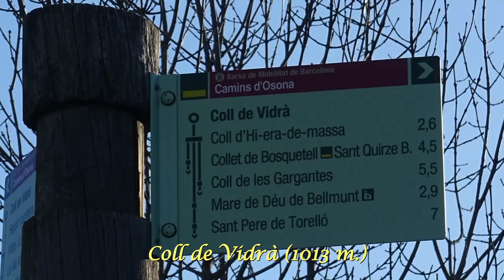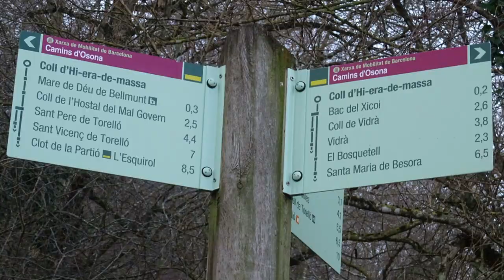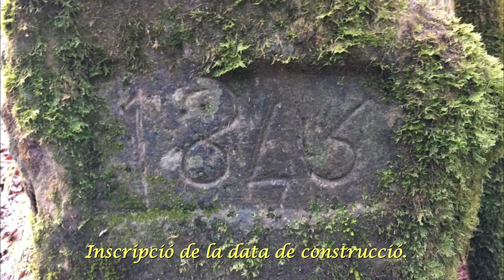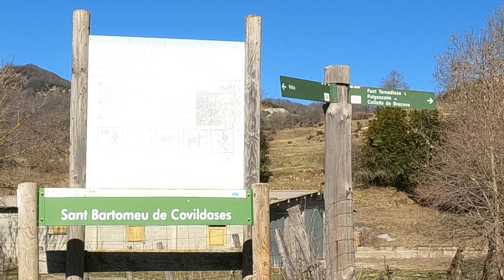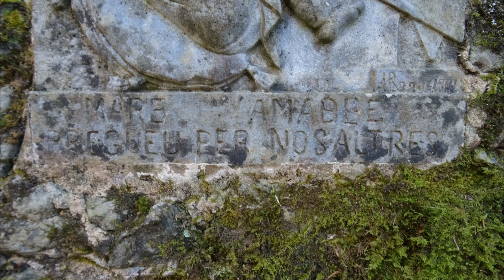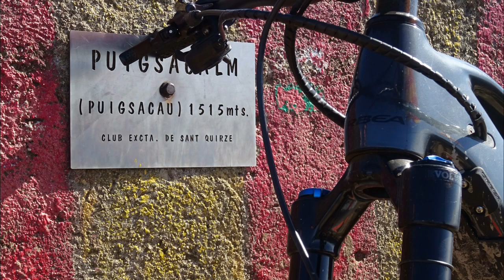Bellmunt-Molí del Salt-Puigsacalm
Ruta circular que té com a punt de sortida Vidrà.
Anem per carretera fins el proper coll de Vidrà on la deixem per seguir per una bona pista, que coincideix amb el GR-3, fins el coll de I-erea-de-massa ja a la base nord del penyal del Bellmunt. Hi pugem per un bonic camí de ferradura que guanya alçada pel mig d'una bonica fageda i que, tret d'algun curt tram, és força ciclable.
Un cop al santuari de Bellmunt va la pena pujar al mirador des d'on tenim tenim unes grans panoràmiques als quatre vents. Destaquen les vistes nord amb tot el Pirineu i la sud amb la plana d'Osona i el Montseny.
Deixem el santuari baixant per les escales que ens porten a la pista asfaltada. La seguim en baixada un s centenars de metres fins que en una corba pronunciada la deixem per seguir un corriol senyalitzat amb marques de PR (PR C-45). El primer tram baixa suaument per la carena però aviat, després de passar una porta, baixa decididament pel mig d'una magnífica fageda fins trobar una pista secundària que ens portarà fins al fons del Sot de Bellmunt. Deixem el mas de La Vall a la nostra dreta i aviat iniciem un sender que ens porta a la curiosa roca dels Degollats, una massa de pedra tosca amb boniques formes. Seguim pel corriol que amb pujades i baixades va recorrent l'engorjat del riu Ges aigües amunt fins baixar a creuar-lo en el espectacular indret del Salt del Molí del Salt. Aquí val la pena dedicar-hi una estona per contemplar l'espectacle que ens ofereix el salt de l'aigua. Cal advertir que aquest punt en cas de que el riu baixi crescut pot ser un problema per creuar-lo malgrat que hi ha unes passeres per fer-ho.
Visitat aquest bonic indret el camí surt del clot per un camí de ferradura amb alguns graons fàcils de passar. Seguim pedalant prop de la llera del riu per un bonic corriol ara pel vessant esquerra (en funció de la direcció de l'aigua) i aviat arribem al pont de Salgueda, un bell pont d'una arcada sobre el riu Ges. El creuem i continuem seguint el riu ara per l'altre llera. Aviat, prop de les runes del Molí Nou, tornem a creuar-lo en aquest cas de gual. Trobem un bon camí que cada cop es fa més ample i que ens porta a la pista de Sant Bartomeu. És una pista important i llarga que puja suaument seguint la bonica vall de Sant Bartomeu, força ombrívola i fesca. Quan arribem a la capçalera de la vall trobem la planúria on hi ha emplaçada l'esvelta ermita de Sant Bartomeu de Covildases i el mas del mateix nom.
Seguim pujant per una bona pista fins que en una corba l'abandonem per seguir-ne una de secundària que ens portarà fins el bonic indret de la font Tornadissa amb un faig monunental al seu costat. Dir que el darrer tram abans d'arribar-hi és per un fàcil sender.
Deixem la font i per una curta rampa sortim a la zona de prats del Ras del Manter. Passem pel Collet del Ferrer i tot seguit passem una porta que ens introdueix a la fageda de Clivillers als peus del Puigsacalm al que assolim sense cap complicació fent algunes llaçades pel mig de la fageda.
El Puigsacalm per la seva situació és un magnífic mirador sobre la Vall d'en Bas cal el sud i de tot el pirineu oriental cap el nord, sobretot des del Puigmal fins el Canigó.
Deixem el cim i tot carenejant ens arribem fins al coll del Puig dels Llops des d'on iniciem un flanqueix en direcció oest pel mig de l'extensa fageda del Puigsacalm. Aquest tram, malgrat que hi ha un petit sender, és una mica perdedor. Cal posar atenció a les marques del GPS per no perdre's pel mig d'aquesta extensa fageda. El sender surt a una antiga pista de desemboscar que perd altura ràpidament i que passant per diferents raconades ens porta a l'extens Pla Traver on hi ha el mas del mateix nom.
A partir d'aquí ja per bones pistes i per un tram asfaltat passant pel coll del Pla Traver i pel bonic llogarret de Ciuret arribarem de nou a Vidrà.
En definitiva, és una ruta molt completa per aquells qui els agradi pedalar per corriols tècnics i descobrir indrets i raconades de gran bellessa.
Nosaltres hi hem esmerçar un consum d'uns 550w. encara que aquesta dada és molt subjectiva.